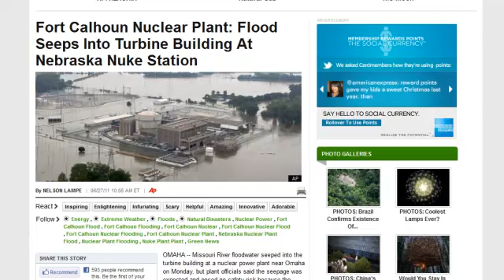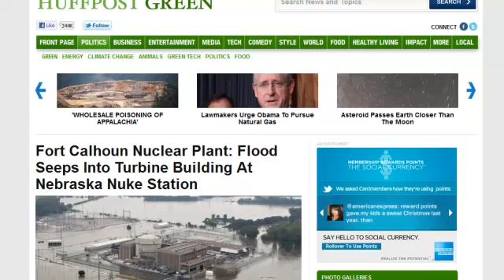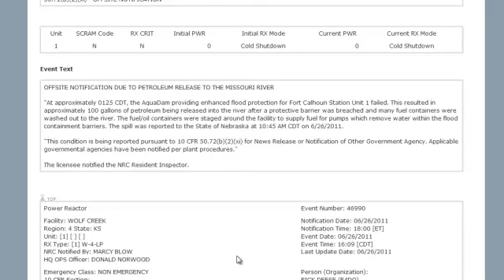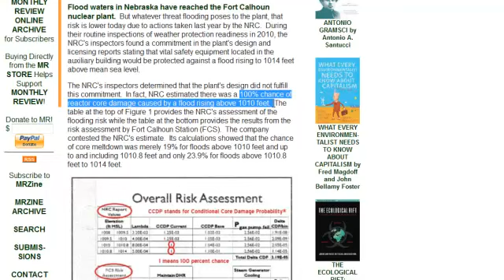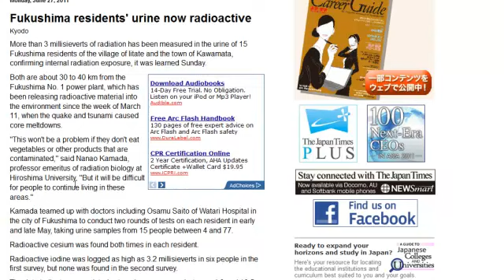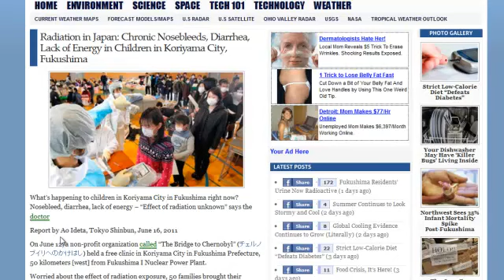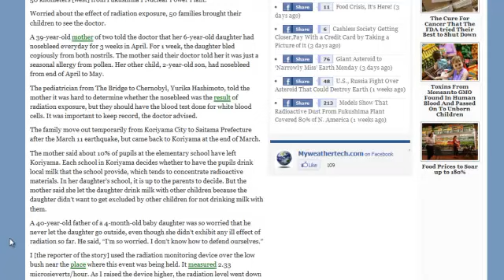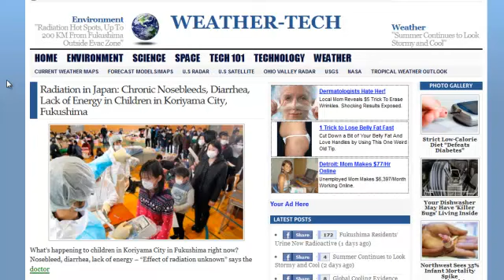Fort Calhoun Nuclear Plant - Flood water in turbine building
Update on information regarding the Ft. Calhoun Nuclear power plant near Omaha Nebraska. Also information given as to some of the health issues now being seen in people who reside near the Fukushima Plant in Japan. Lots of questionable issues are being presented in reports why isn't the mainstream media giving us accurate info and maintaining that nothing is wrong?
Please be informed and always decide for yourselves.

Links to articles used in this video:
Fort Calhoun Nuclear Plant: Flood Seeps Into Turbine Building At Nebraska Nuke Station

Nuclear Event Notification OFFSITE NOTIFICATION DUE TO PETROLEUM RELEASE TO THE MISSOURI RIVER

Radiation in Japan: Chronic Nosebleeds, Diarrhea, Lack of Energy in Children in Koriyama City, Fukushima